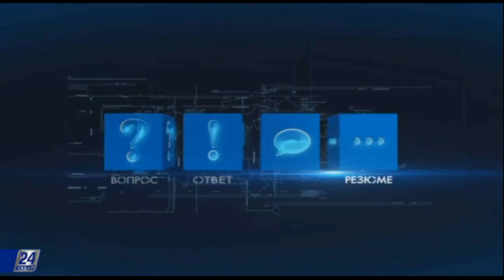Как поддерживает государство начинающих сельхозтоваропроизводителей?